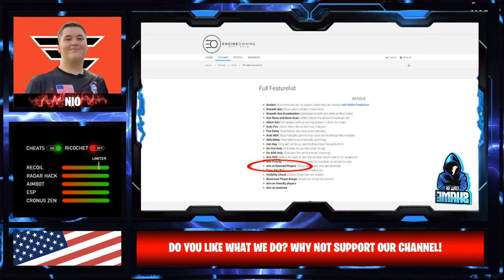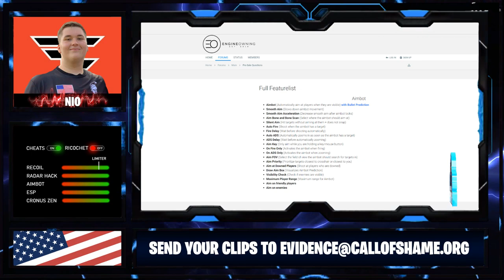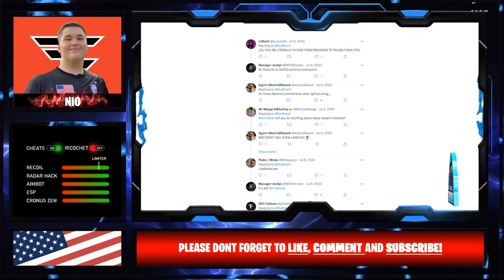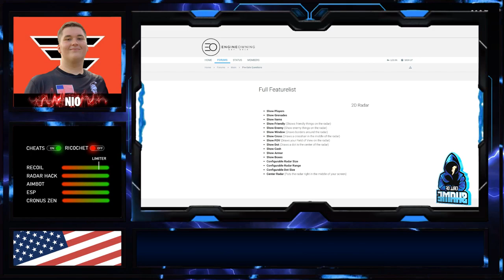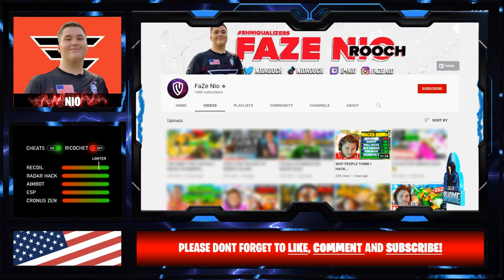IS FAZE NIO CHEATING IN CALL OF DUTY WARZONE?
𝐍𝐚𝐦𝐞: Nio Rooch / Faze Nio
𝐂𝐨𝐮𝐧𝐭𝐫𝐲: America
𝐒𝐭𝐫𝐞𝐚𝐦𝐢𝐧𝐠 𝐩𝐥𝐚𝐭𝐟𝐨𝐫𝐦: Twitch
𝐂𝐨𝐧𝐭𝐞𝐧𝐭 𝐩𝐥𝐚𝐭𝐟𝐨𝐫𝐦: Youtube

ＥＶＩＤＥＮＣＥ

Aimbot ✓
Wall hacking (ESP) ✓
Mouse scripting ✓

ＵＰＤＡＴＥＳ

The streamer/content creator has also made no effort to offer any counter argument.

We are taking a closer look at this streamer/content creator.
We have complied good evidence in this video.
The streamer feels the need to get an unfair advantage and produce fake gameplay.

Streamers and content creators continue to create high kill games for views by cheating.
This time, this rat has been caught.

All videos on this channel our the views of Call of Shame based on the evidence we examined.
We encourage you to examine the evidence for yourself or investigate the claims we have raised and come to your own conclusions.

𝗦𝗼𝗰𝗶𝗮𝗹 𝗺𝗲𝗱𝗶𝗮 @CallofShame  (YouTube and Twitter)

There are many more cheater hunters out there.
We encourage you to visit their channels, check out their videos for different opinion's on some streamers content to give you a better understanding before you decide.

So, are we saying this person is cheating? Absolutely!
Does this mean they are? Of course not!
We just provide the evidence for you to decide!
All the clips featured here are genuine.
We promise, your response will feature in the video description, and any follow up video you create, disputing our analysis!

Why we do this?
We compile videos for you to decide of when we believe streamers and content creators cheat or mislead viewers for money.
This hurts the growth of competitive professional players.

It also hurts cod league and Esports and as well as  YouTube, twitch and Facebook gaming.
We never post to reddit or any community forums, nor get involved in any hate or argumentative issues or personal attacks on any streamer.
We post our videos and you can make a decision, we also encourage counter videos which we will link to to create a fair balance.
Questions must be asked when big streamers take money for donations.